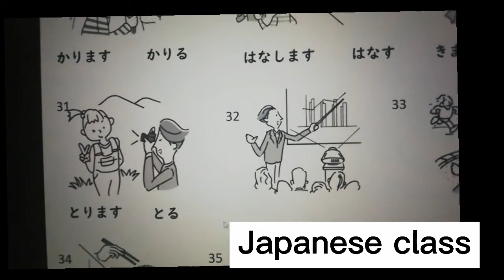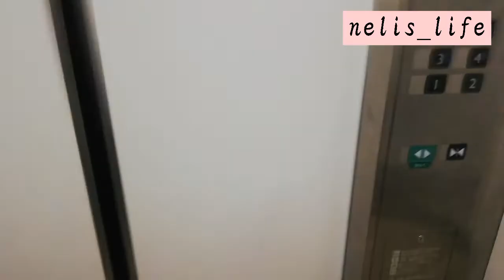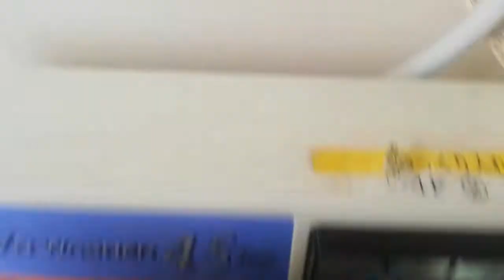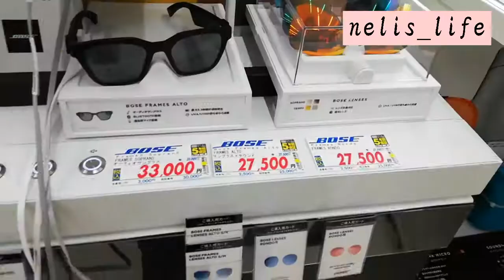Japan vlog#49: Grad school in Japan | College vlog| Week in the life of a graduate student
Hey family,
Spend the week with a college student. Watch how a college student spends her time.